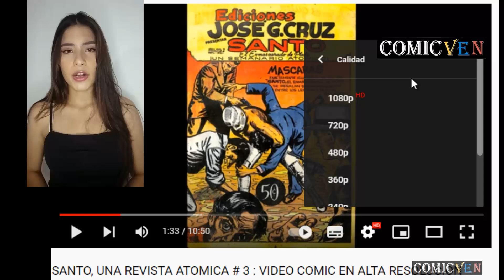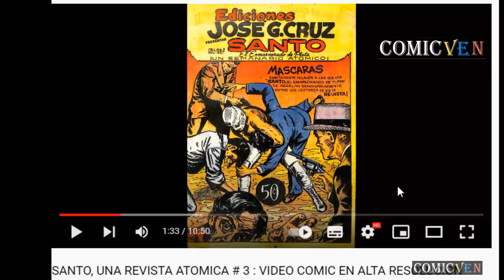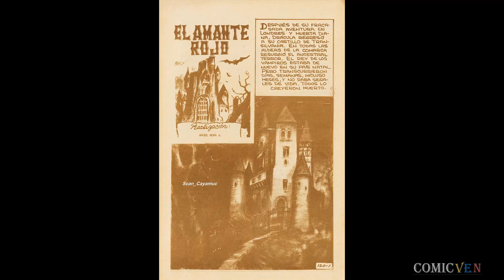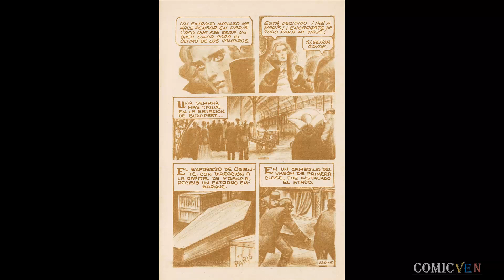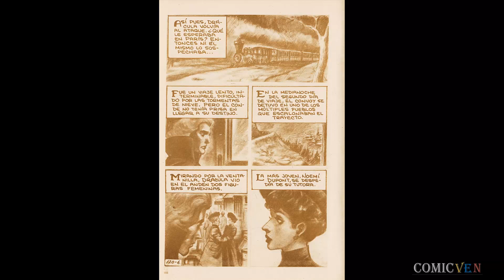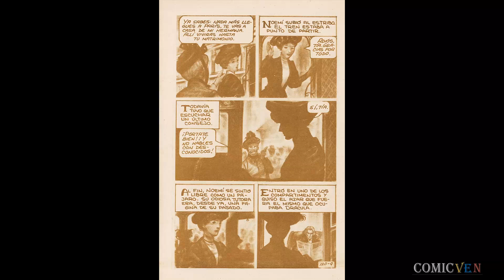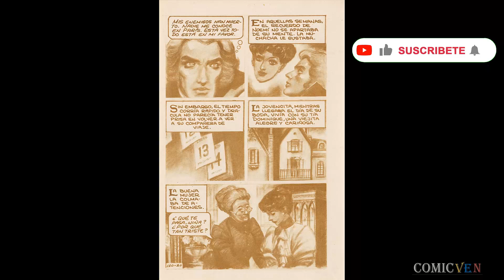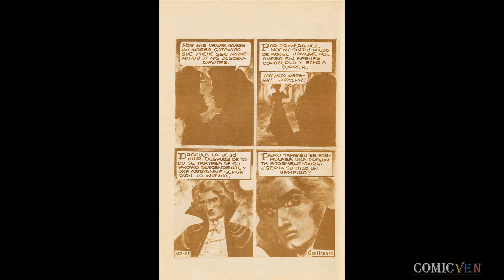CANDILEJAS # 120 - VIDEO COMIC EN ALTA DEFINICION